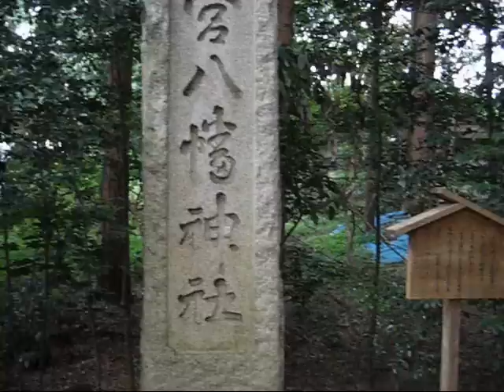大宮八幡宮 杉並区大宮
東京都杉並区大宮2-3-1